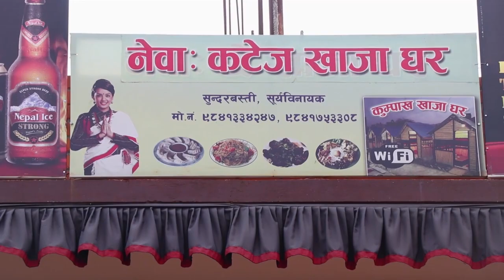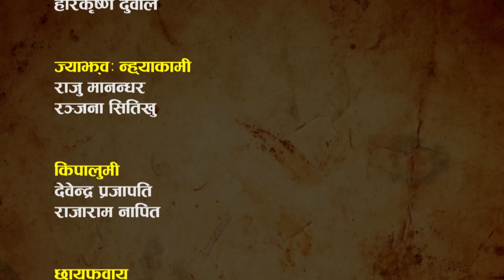Jhi Aji Bajya Episode 75 //Raju Manandhar//Khwopa Media Circul //Ranjana Situkhu\\Tuku